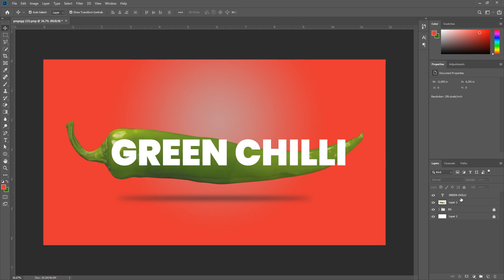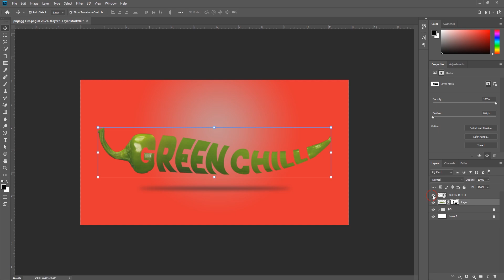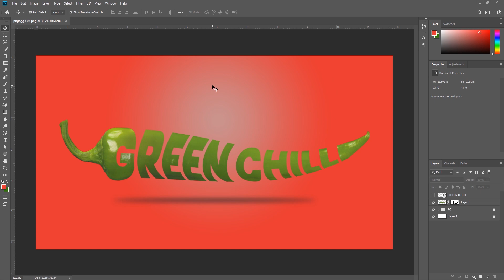Green Chilli Manipulation Text Effect In photoshop | Photoshop tutorials | Typography Tutorials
Mango Manipulation Text Effect In photoshop | Photoshop tutorials | Typography Tutorials.

Hey Everyone, This tutorial is about designing a creative Manipulation Text Effect in adobe photoshop. in this tutorial, I will show you how to create a professional Manipulation Text Effect in adobe photoshop.